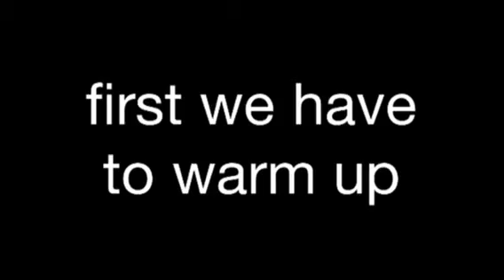Backyard moto movie